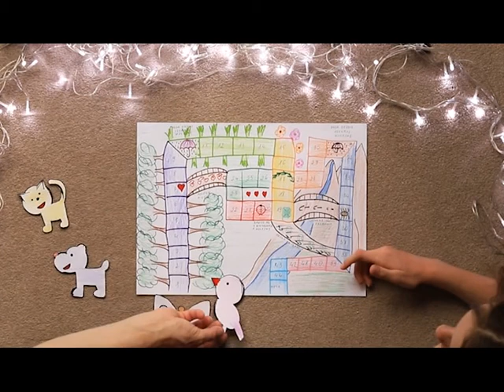Making a board game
A short video on how to make a board game using simple tools and materials. You will need:
A3 cards
crayons, markers
scissors